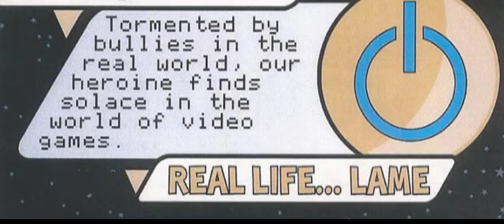Cheatcode: Monkey | Intro/Pong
The Barefoot Monkeys present- Cheat Code: Monkey
February 2012- Shiva Stein Theater
Sound Design/Tech by Patrick LaChance
Lighting Design by Yannick Godts

The BarefootMonkeys don't claim any rights to, nor ownership of this song.